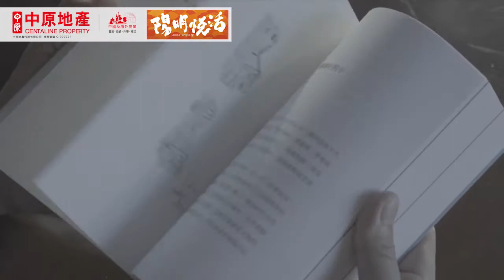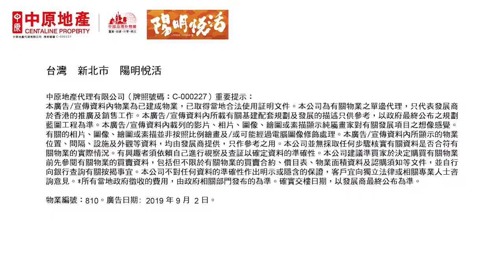台灣 陽明悦活【不斷跨界，心態決定你的生活】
對擁有建築師/作家/專欄作家及插圖家 - 四重身份的林先生來說，慢的生活節奏🍃，有助自己探索更多不可能的未來。🌿

同時令他可用心感受身邊的美好😌，面對許多事情用自在的節奏。他相信人生每個階段都是燦爛的✨，不受年齡所限制。 只要你想，一樣可以！😉👍

🛑陽明悦活位於臺灣北端(新北市淡水區)，海拔約350公尺，後有大屯山系圍繞形成自然屏障，白天的風向經由西南向萬坪森林公園吹起🌳，下午的方向經由大屯山系落山風吹下形成一個天然的吹風機🏞，有效能夠提供住在這個區域高質的空氣。🌤🌤
中原地產代理有限公司（牌照號碼：C-000227）重要提示：

本廣告/宣傳資料內物業為已建成物業，已取得當地合法使用証明文件。本公司為有關物業之單邊代理，只代表發展商於香港的推廣及銷售工作。本廣告/宣傳資料內所載有關基建配套規劃及發展的描述只供參考，以政府最終公布之規劃藍圖工程為準。本廣告/宣傳資料內載列的影片、相片、圖像、繪圖或素描顯示純屬畫家對有關發展項目之想像感覺。有關的相片、圖像、繪圖或素描並非按照比例繪畫及/或可能經過電腦圖像修飾處理。本廣告/宣傳資料內所顯示的物業位置、間隔、設施及外觀等資料，均由發展商提供，只作參考之用。本公司並無採取任何步驟核實有關資料是否合符有關物業的實際情況。有興趣者須依賴自己進行視察及查証以確定資料的準確性。本公司建議準買家於決定購買有關物業前先參閱有關物業的買賣資料，包括但不限於有關物業的買賣合約、價目表、物業面積資料及認購須知等文件，並自行向銀行查詢有關按揭事宜。本公司不對任何資料的準確性作出明示或隱含的保證，客戶宜向獨立法律或相關專業人士咨詢意見。*所有當地政府徵收的費用，由政府相關部門發布的為準。確實交樓日期，以發展商最終公布為準。物業編號：810 。